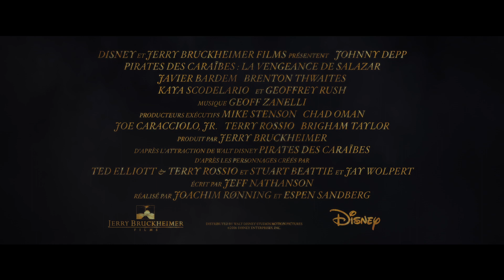Pirates des Caraïbes : La Vengeance de Salazar - Première bande-annonce (VOST) I Disney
Découvrez la première bande-annonce de Pirates des Caraïbes : La Vengeance de Salazar !

Le 24 mai 2017 au cinéma.